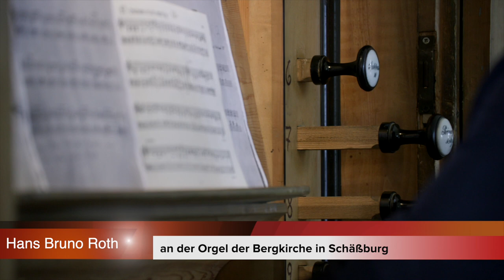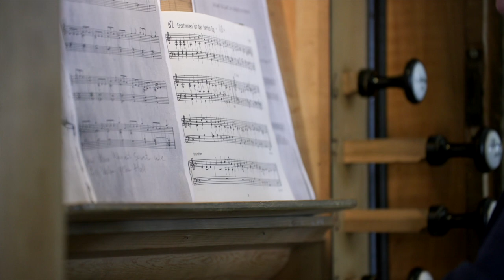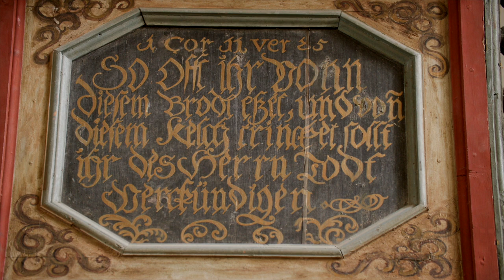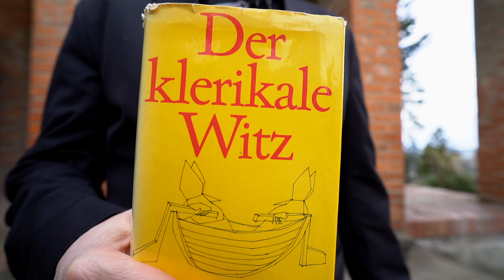Ostergottesdienst von Daheim für Daheim 2022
Ostergottesdienst von Daheim für Daheim 2022 der Evangelischen Kirche A.B. in Rumänien. Gastgeber ist dieses Mal die Schäßburger Kirchengemeinde. Vier Pfarrer unserer Heimatkirche in Siebenbürgen gestalten diesen Gottesdienst: Alfred Dahinten, Michael Reger, Dietrich Galter und Dr. Hans Bruno Fröhlich.

Die Predigt in der Bergkirche hält der Schäßburger Stadtpfarrer und Bezirksdechant Dr. Hans Bruno Fröhlich.

Grußworte sprechen der Bischof der Evangelischen Kirche A.B. in Rumänien, Reinhart Guib aus der Stadtpfarrkirche in Hermannstadt und der Bundesvorsitzende des Verbandes der Siebenbürger Sachsen in Deutschland e.V., Rainer Lehni, aus Köln.

Regie: Alfred Dahinten
Produktion: Eduard Schneider
Bild und Ton in Köln: Heike Mai-Lehni

Premiere: Ostersonntag, 17. April 2022, 12.00 Uhr deutscher Zeit (Mitteleuropäischer Sommerzeit)